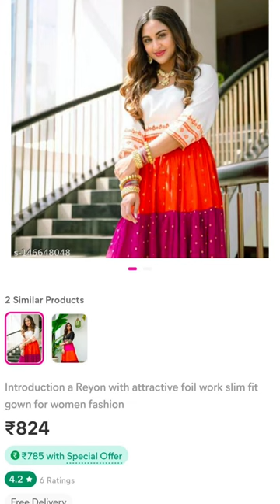Festive wear kurta set haul | Latest anarkali dress design ideas